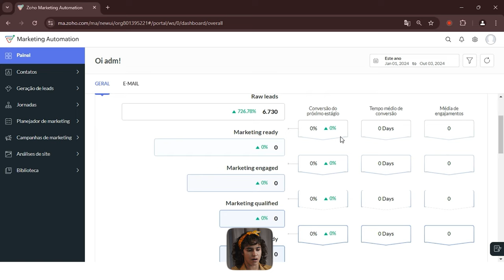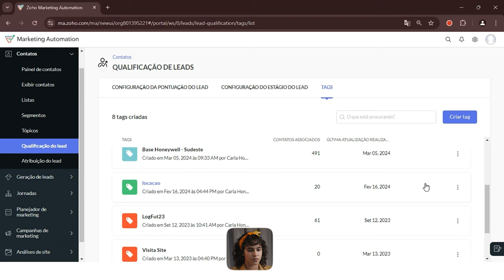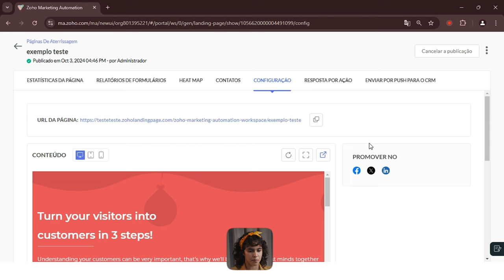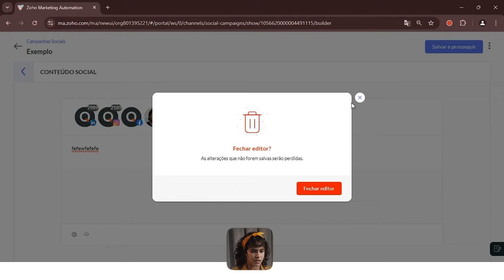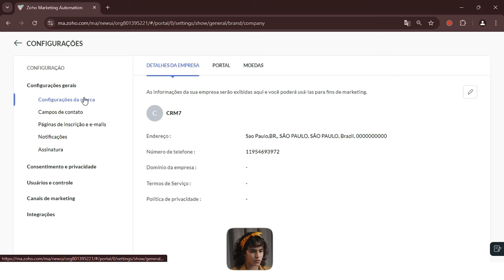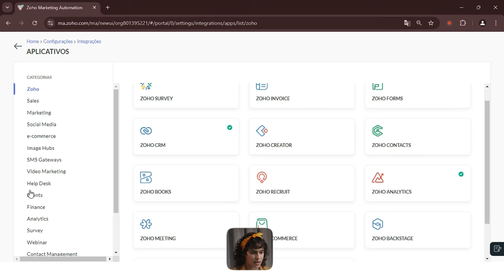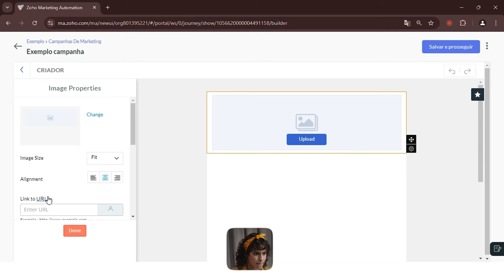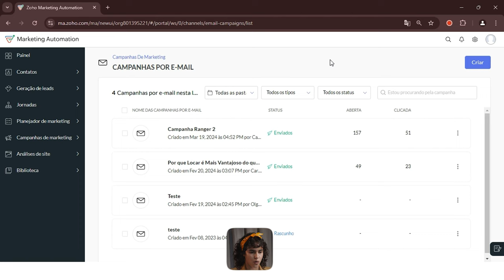Zoho Marketing Automation 2.0: Overview Completo das Principais Funcionalidades!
Descubra neste vídeo um overview completo do Zoho Marketing Automation com a nossa especialista das ferramentas de marketing da Zoho: Beatriz Lopes!

Conheça as principais funcionalidades da ferramenta e entenda como ela pode transformar suas estratégias de marketing. Vamos explorar recursos como automação de campanhas, segmentação de público, acompanhamento de leads e muito mais. Este guia é ideal para quem quer um primeiro olhar sobre o que a Zoho oferece para otimizar e automatizar seu marketing.